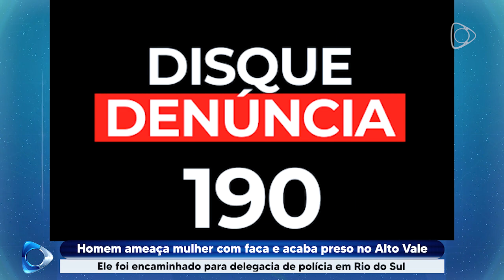Homem ameaça mulher com faca e acaba preso no Alto Vale